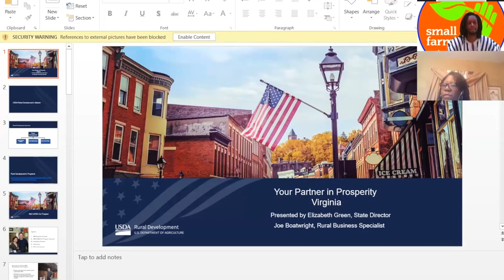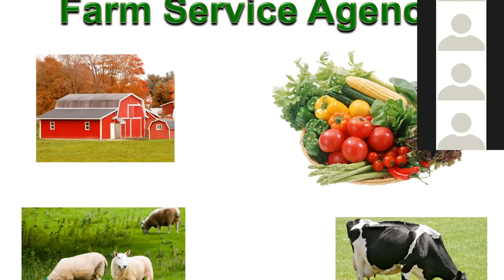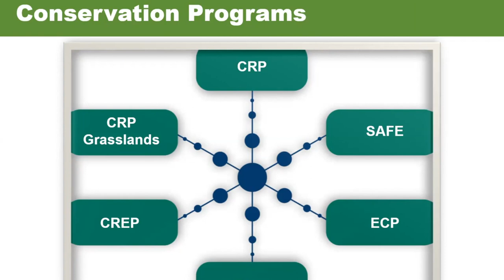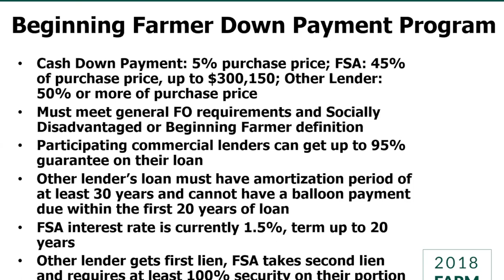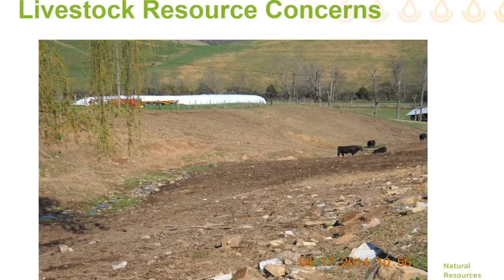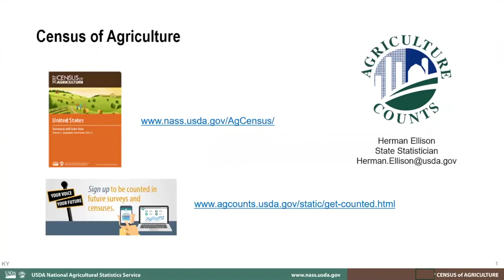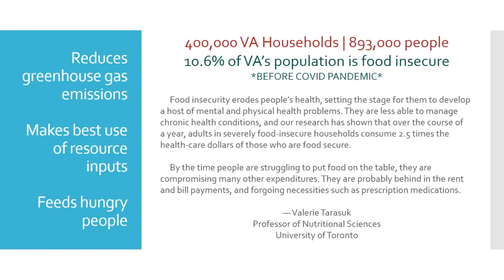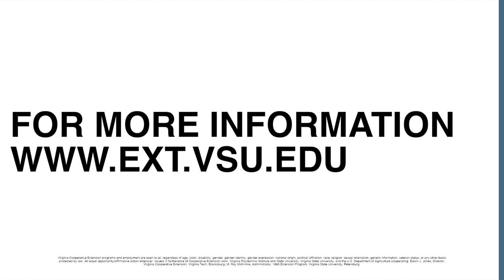USA and CoronaVirus Food Assistance Programs Info Session (Aug 2, 2020)